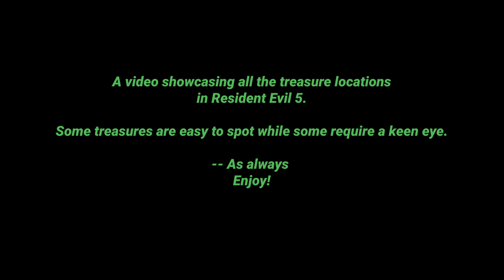Resident Evil 5 - All Treasure Locations [HD Guide]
A video showcasing all the treasures in Resident Evil 5, unlike Resident Evil 4; RE5 doesn't have a treasure map so you're left alone to scatter the areas for collectibles, some of the treasure are easy to spot and others require a keen eye while others require you to defeat certain enemies (such as the Executioner Majini and Wesker).

Good watch!

Timestamps:
00:07 Chapter 1-1
01:18 Chapter 1-2
02:59 Chapter 2-1
06:03 Chapter 2-2
10:49 Chapter 3-1
15:14 Chapter 3-2
17:56 Chapter 3-3
18:46 Chapter 4-1
26:09 Chapter 4-2
29:51 Chapter 5-1
31:14 Chapter 5-2
32:37 Chapter 5-3
36:56 Chapter 6-1
40:39 Chapter 6-2
41:30 Chapter 6-3